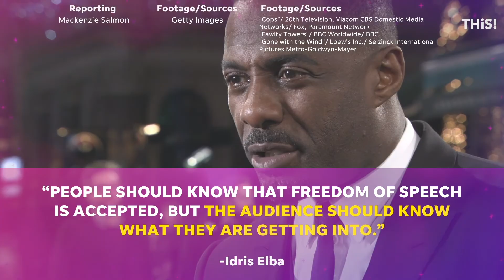Idris Elba speaks out against racial censorship on screen | USA TODAY Entertainment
Idris Elba is speaking out and advocating to not pull out dated racial stereotype content from streaming services but to add a viewer warning instead.